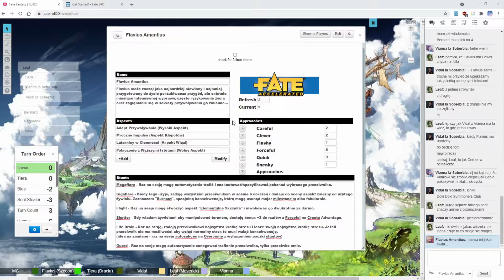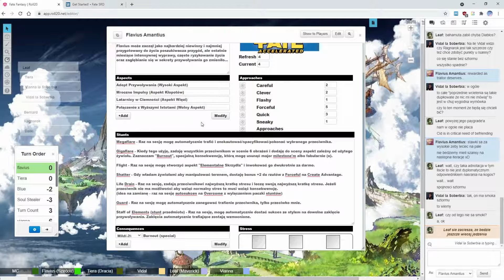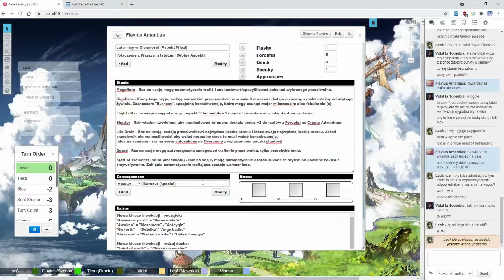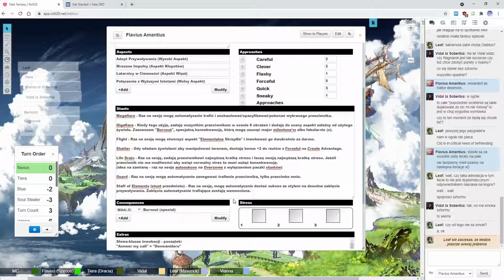★Fate Accelerated - The Storm: Divergent Paths - Part 2★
After every great battle, after the dust falls and our thoughts can regroup, there comes a time that the party has to decide what to do next. The world is large, our horizons are expanding and the goals of our character do not have to perfectly align. And partially because of that, our team splits to tackle two different things at the same time. You can find out what it is exactly by watching this episode ;) As always, sit back, relax and enjoy!

Fate is a generic role-playing game system based on the Fudge gaming system. It has no fixed setting, traits, or genre and is customizable. It is designed to offer minimal obstruction to role-playing by assuming players want to make fewer dice rolls. Fate was written by Fred Hicks and Rob Donoghue; the 1st edition was published in early 2003, and the latest version (4th edition) was published successfully through crowdsourcing Kickstarter in 2013. A new (4th) edition called Fate Core (again a generic version) was published in 2013, funded by a successful crowdfunding campaign, and released under two free content licenses: CC BY 3.0 and the Open gaming license. As a result of the crowdfunding effort, Evil Hat Productions released Fate Accelerated, a streamlined version of the rules based on the same core mechanic intended to get players into the game faster.